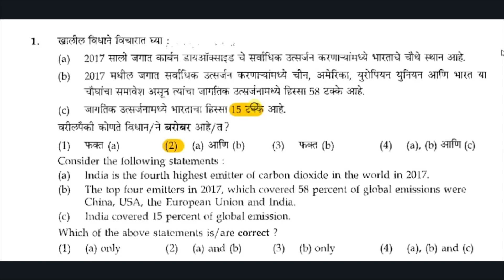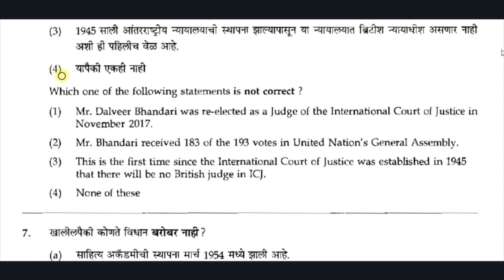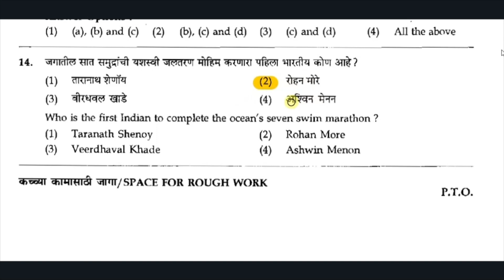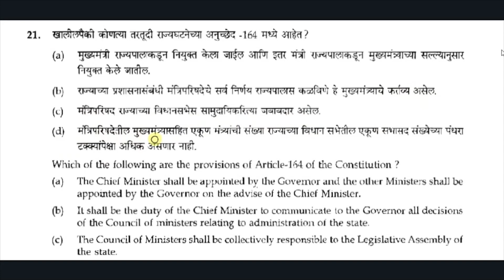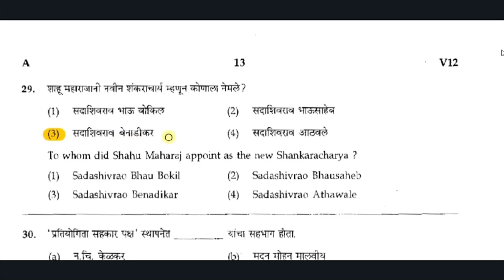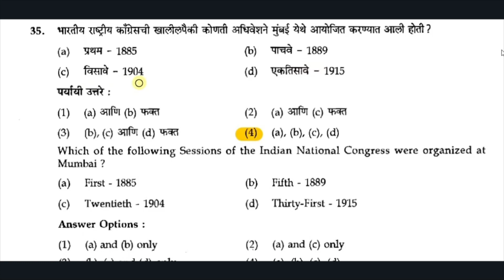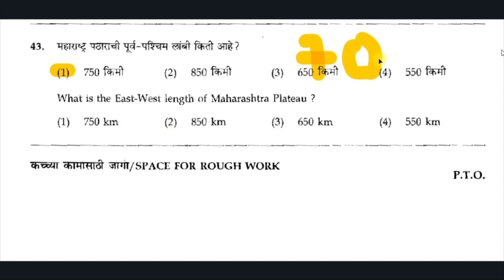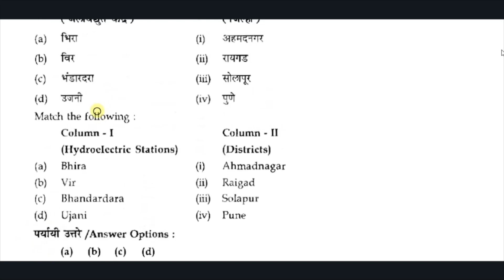राज्य सेवा संयुक्त पूर्व परीक्षा गट-ब भाग 1 || Paper Analysis 2019 || MPSC Combine Prelims Group-B 1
या व्हिडिओमध्ये:
राज्य सेवा संयुक्त पूर्व परीक्षा गट-ब 2019 च्या पेपर चे विश्लेषण केले आहे.

हा व्हिडिओ आगामी एमपीएससी,संयुक्त परीक्षांसाठी उपयुक्त आहे.

भाग 2 लवकरच येत आहे.
In this video:
MPSC Combine Prelims Group-B 2019 Paper has been analyzed.

This video is useful for upcoming MPSC Combine exams.